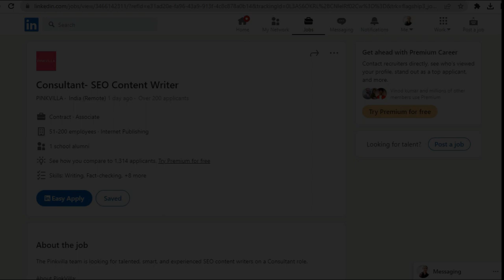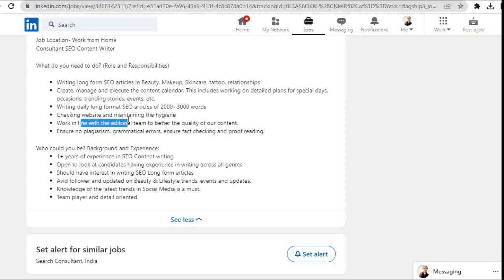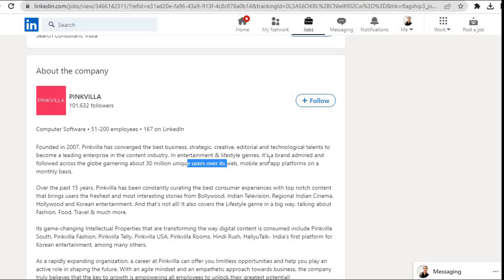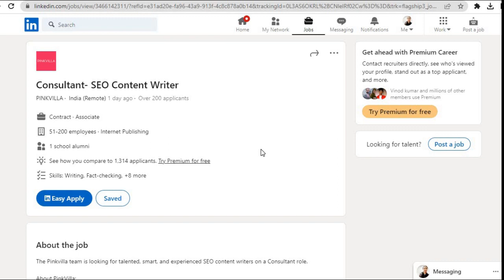Consultant- SEO Content Writer | PINKVILLA is Hiring | Work From Home | Freshers Eligible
In this video, I've shared the Consultant- SEO Content Writer Job from Pinkvilla Company and discussed step by step process to apply for this job.